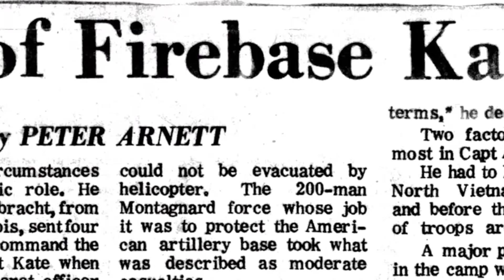Escape From Firebase Kate Vietnam War Documentary Trailer